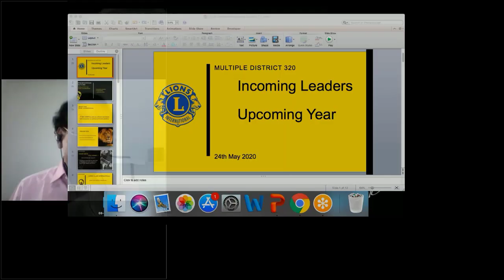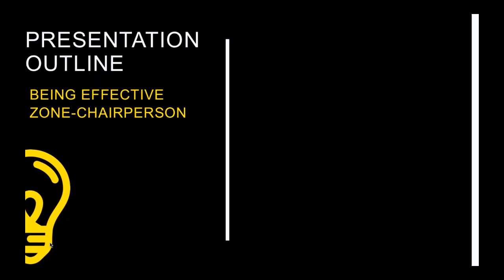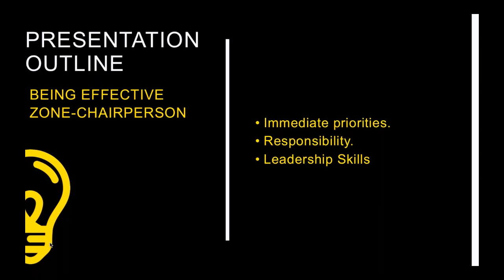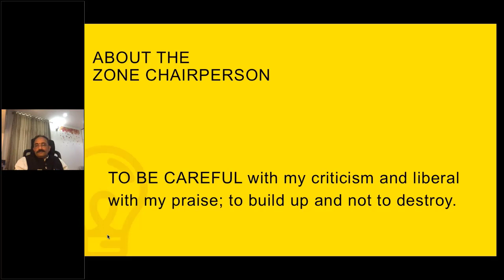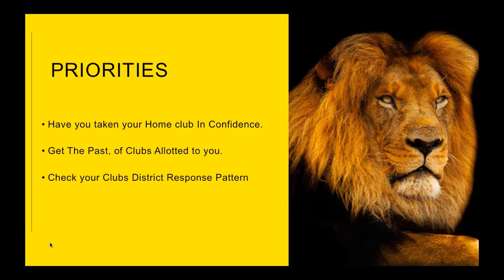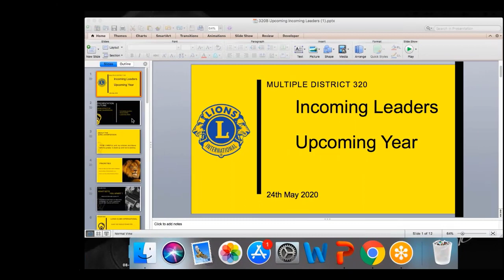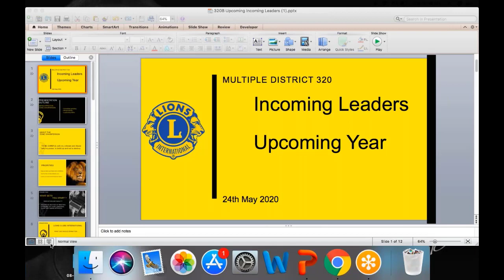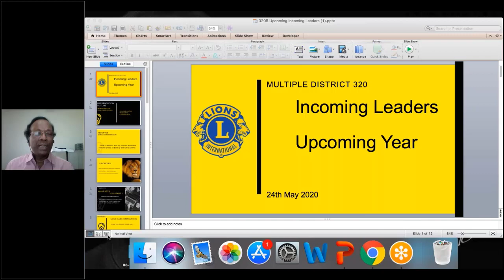Being an Effective Zone Chairperson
Presentation on Being an Effective Zone Chairperson
By Salva Sairam Raju